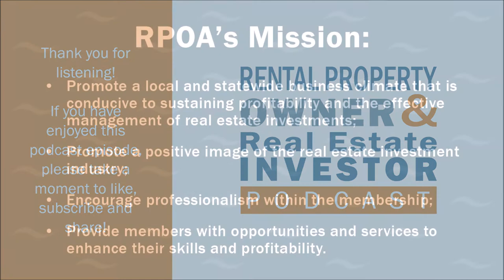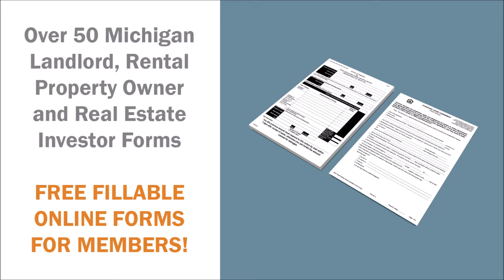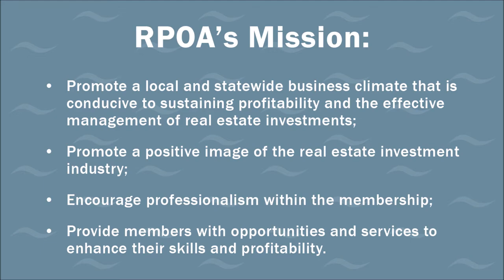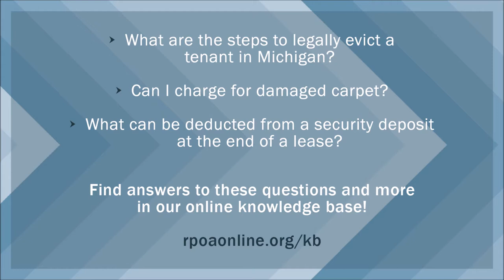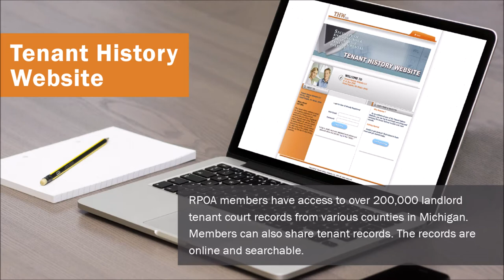How He Grew from a 2-Unit to 640 Units, all in His Own Backyard with Jason Pero